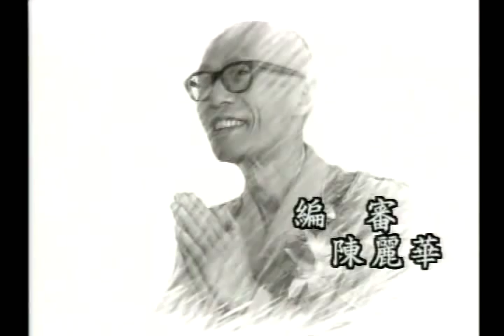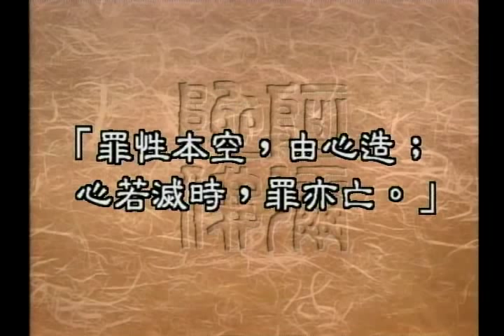圣严法师开示：性空(恶报受报)